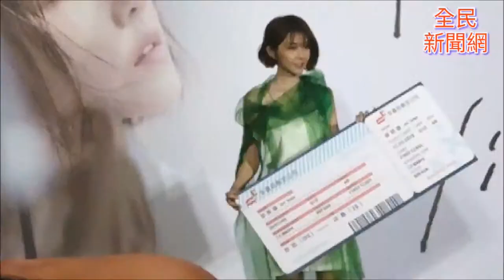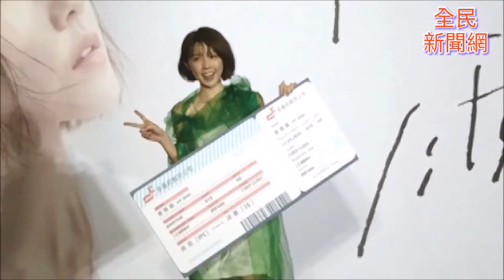邵雨薇發片公司送大禮開心尖叫